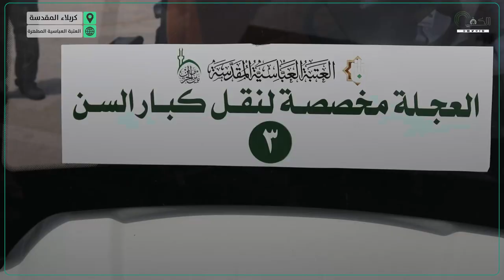ريبورتاج | شرف الخدمة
خُدّامُ سياراتِ الشحنِ يُوصلون الليلَ بالنهارِ عملاً وخدمةً لنقلِ زوار ِ أبي الفضلِ العباس (عليه السلام) من ثمانيةِ أبوابٍ تحيطُ بالمدينةِ القديمةِ لمحافظةِ كربلاءَ المقدسة وحتى الحرمِ المطّهرِ وبينَ الحرمين المقدسين

1- فيسبوك..
2- تويتر..
3- التليجرام..
4- الانستكرام..